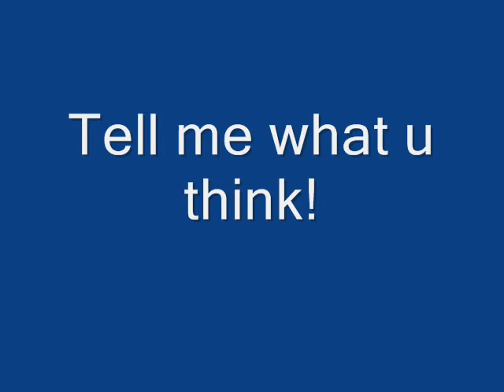Bob Marley sketch / drawing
This charcoal drawing was done by my brother Llewellyn...he is a freelancing sketch artist from Port Nolloth, South Africa. This is the first upload, so the video may seem amatuer but the artist is not. ENJOY!!!